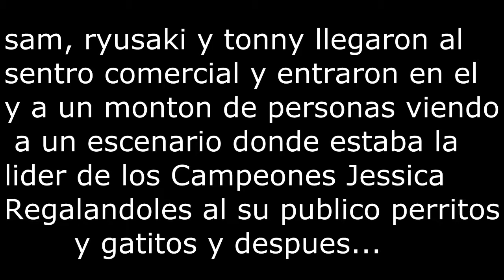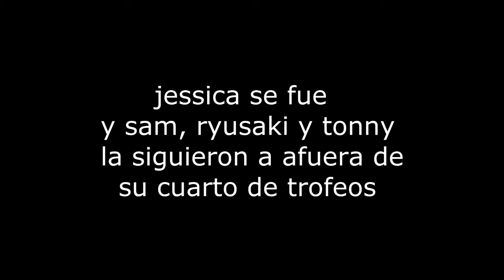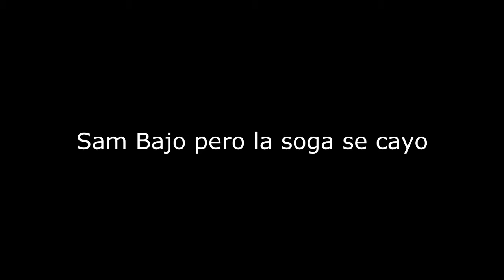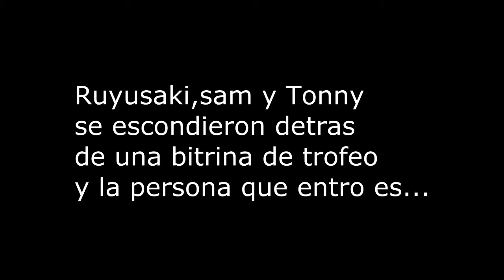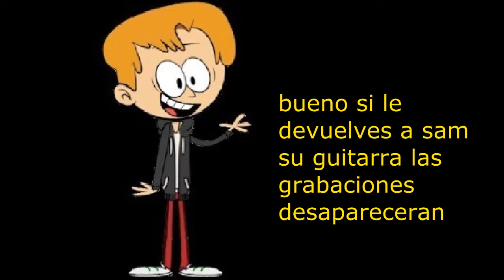El Amor De Una Atleta Capitulo 6 Una Rival Terrible (Lynn Loud The Love Of An Athlete)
gracias por ver este nuevo episodio del amor de una atleta y vendran mas nuevos episodios y espero que les aya gustado y tambien volveran los tipicos video musicales en este canal yo estoy por trabajar en eso bueno es todo por hoy nos vemos 2 por mover adios
; D

Mis Canales

Los Canales De Mis Amigos

Los Quiero Mis subs Hasta luego ; D